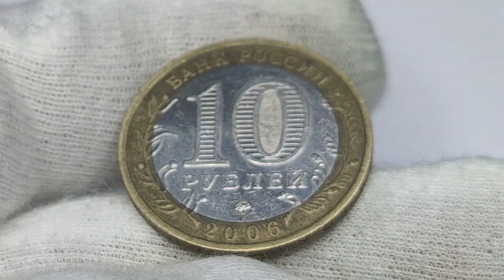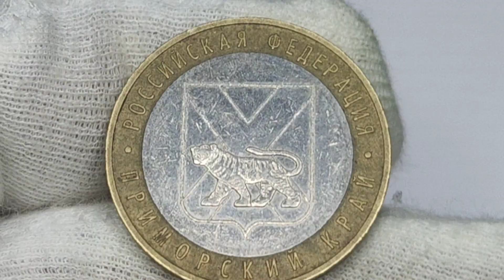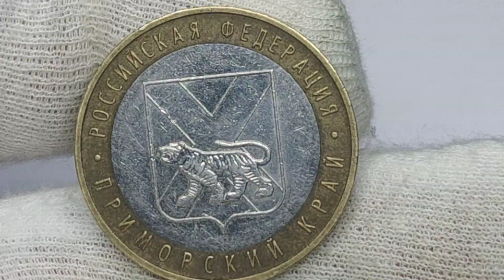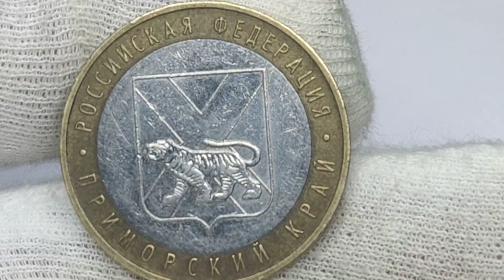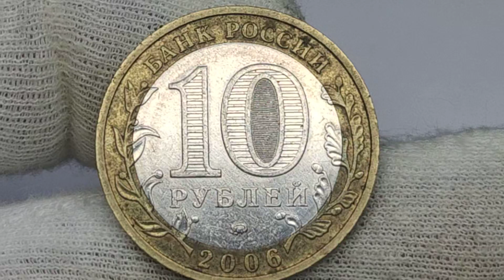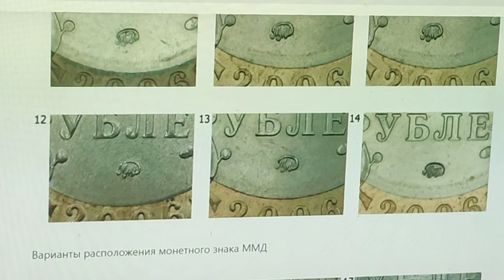Цена до 1000 рублей. 10 рублей 2006 года. Приморский край. ММД.